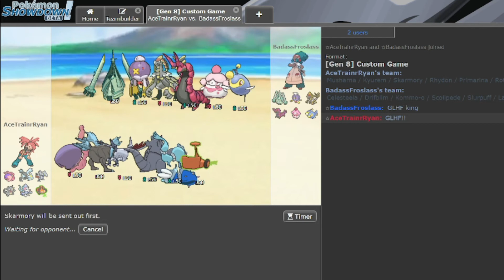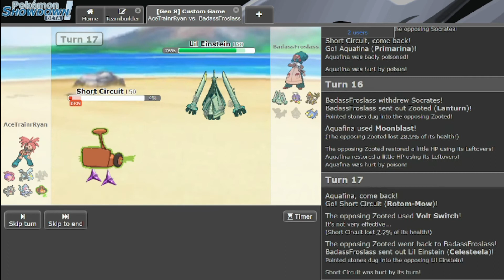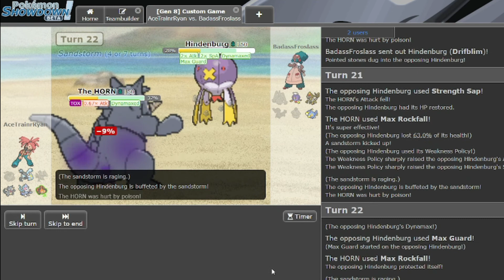UNSTOPPABLE VS UNBREAKABLE!!! ASL Division Finals Augusta Aggrons VS Indiana Tracers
It's the Aggrons against the Tracers once again in  the ASL Division Finals!!!